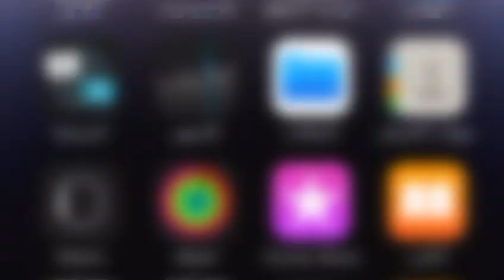صندوق المزيف قصة مؤثرة سيناريو.الممثل.متعب العيسى رجل الثلج .تقديم وتصوير واخراج.المنتج .بسام سعد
قناتي في اليوتيوب.
MaximumPowerLsx 🎥 Channel Youtube
فريق الكوميدي وتمثيل والمسرحيات والترفيه والضحك والمواقف الطريفه.
 اخوكم.الممثل المبدع الصاعد الكوميدي.المصمم سيارات البجي Buggy ومنظم فعاليات ومنظم ساحة ومظمار التطعيس وعضوا في فريق كار ون كورفيت العيون. متعب سعود عيسى العيسى بوعيسى رجل الثلج ⛄ .
وكذالك من الهوايات .
فن التطعيس وهواة ركوب الكثبان الرملية المرتفعة فن التطعيس والمغامرة الرائعة الصحراويه 📍
📸 المصور والمصمم والمنتج والمخرج.  الممثل .متعب سعود عيسى العيسى رجل الثلج ⛄ Photographer and designer:Metub Alissa📲

 📌 نرحب بكم Welcome  and
 في جميع التطبيقات مع قنوات ⬅Maximum Power Lsx 👈

🆔 Share Me With You🔑
جميع مفاتيح التسجيل في التطبيقاتى 🆔

Facebook Metub Alissa
Youtube.Maximum Power Lsx
TikTok. metubalissa
Pinterest.Maximum Power Lsx alissamiteb
ID Playstation4. ProfessionalAuto

🏜🏝🏕 جميع الكثبان الرملية والمرتفعه واماكن التطعيس في المملكة العربية السعودية ☔🌦
اكبر طعس في المملكة.
طعس المحقن مستوره الجابيه
طعوس بحرة .طعس ابوالفناجيل
طعس بايسن .طعس بر المطار
طعس كنزان .طعس غونان
طعس الصقاره .طعوس الزويليات
طعوس الثمامه.طعوس المزاحمية. طعوس الكربوس طعوس الضاحي طعوس الاخوين
نقا فجحان
جبل الشعبة بريقا

أضفني على Snapchat! اسم المستخدم: miteb5

طعس غونان
خلف محافظة بقيق قريب من طريق هافمون
 المنطقة الشرقية

 طعس بايسن طريق شاطئ العقير الطريق القديم بعد مدينة العيون ب 22 كيلو

دبوس مثبّت بالقرب من 95 طعس بر المطار☝🏻

نقا فجحان
15326

طعس الشبيطة كبير جداً جداً
22°40'17.8"N 53°16'51.2"E

متعب سعود عيسى m3bgrz5c2DLqkUCa9 رجل الثلج ⛄ Snow Man

عزيزي .
إذا كنت ترغب في الاشتراك في جميع التطبيقات التى بحوزتي
نعم او  لا
Dear .